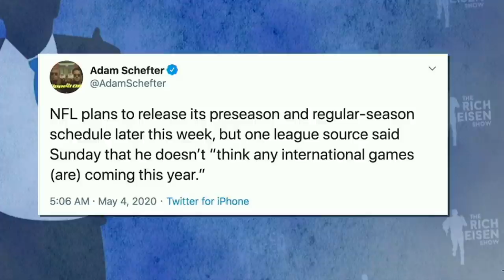NBC Sports’ Peter King Talks Don Shula, Trubisky, Dalton, Cam & More w/ Rich Eisen | Full Interview